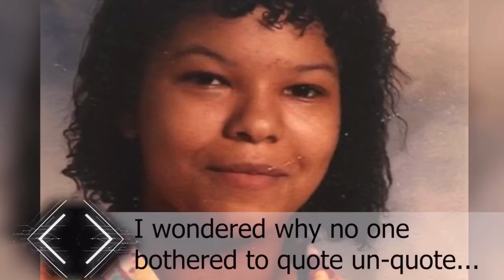APRIL BARBER MINI DOCUMENTARY HER STORY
APRIL BARBER MINI DOCUMENTARY DESCRIBES SOME OF THE DETAILS OF THE LEAD TO HER OFFENSE . SENTENCE AS AN ADOLESCENT AT 14 YEARS OF AGE .